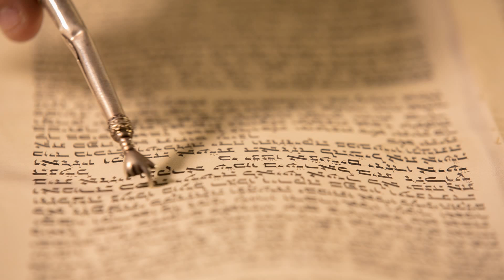Ladder of Jacob Intro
Trailer for Ladder of Jacob and potential intro for our internet TV show.